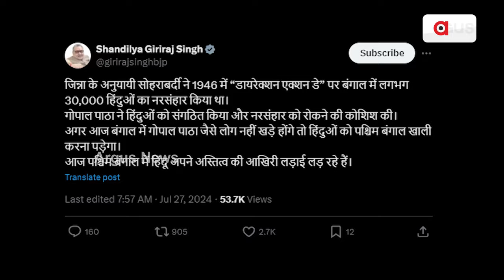ପଶ୍ଚିମବଙ୍ଗର କାଶ୍ମୀର ଫାଇଲ୍ସ || West Bengal Kashmir File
କଣ କାଶ୍ମୀର ଭଳି ପଶ୍ଚିମବଙ୍ଗରୁ ବି ହିନ୍ଦୁଙ୍କୁ ପଳାୟନ କରିବାକୁ ପଡ଼ିବ ? କଣ ପଶ୍ଚିମବଙ୍ଗ ଶୀଘ୍ର ବନିବାକୁ ଯାଉଛି ମୁସଲିମ ବହୁଳ ରାଜ୍ୟ ? ଏ ନେଇ କାହିଁକି ଆଶଙ୍କା ପ୍ରକାଶ କରିଛନ୍ତି ବିଜେପି ସାଂସଦ ସୌମିତ୍ର ଖାନ୍ ? ସେ ସଂସଦରେ ଏ ପ୍ରସଙ୍ଗ କାହିଁକି ଉଠାଇଲେ ? ।